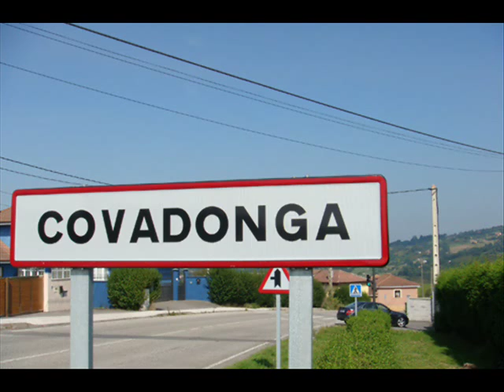LA SANTINA - Duo Reflejos.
Con motivo del Día de Asturias, este video está realizado con el tema titulado LA SANTINA interpretado por DUO REFLEJOS de Asturias.